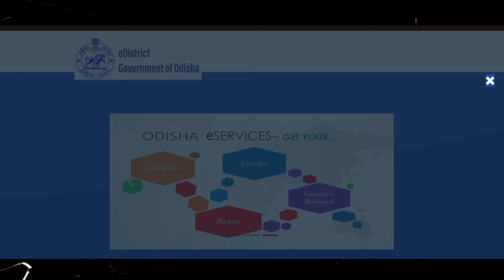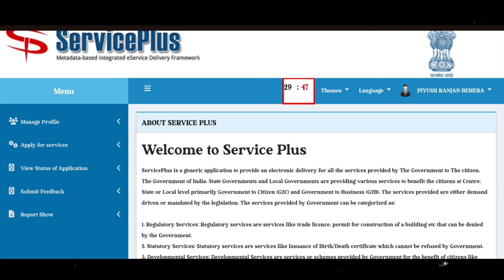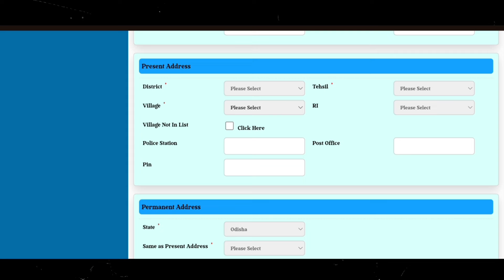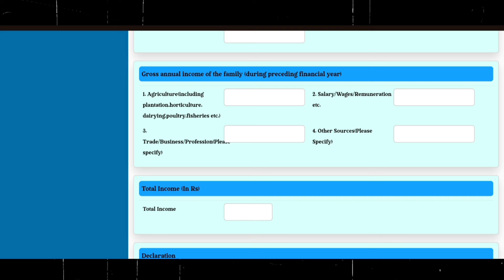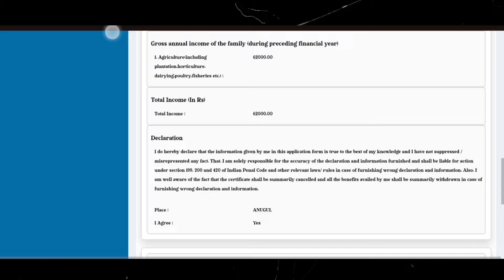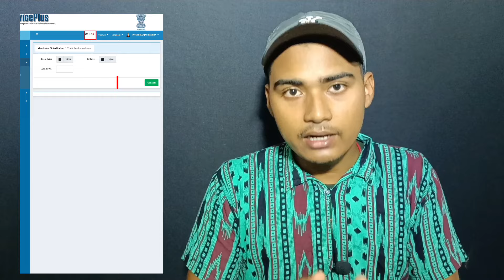Best part time job at home | Work from home job | Without investment | online job in odia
Hello guys,
Aapan mane ghare basi, without investment re Certificate banei daily 400-500/- income kariparibe.

In this video i discussed about Making Certificate and Earn money, 400-500/- daily, without investment at home.

Online earning
Online earning in odia
Online earning at Home in mobile
Online earning at home for students
Students earning money online
Online earning at home for housewife
Best part time job
Best part time job at home
Part job at home
Online ru Paisa kemiti income Kariba
Ghare basi paisa kemiti income Kariba

: My studio Equipments :
Soft lite box
Best 5g phone

: Important points :
01:23 - How to earn by Certificate Making
03-02 - How to apply any certificate
07:38 - How to Check Application status